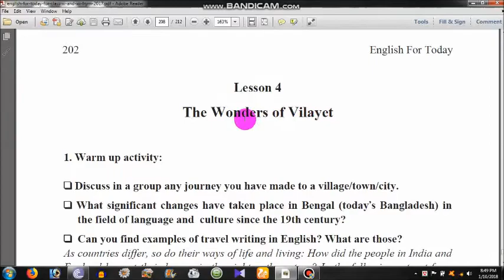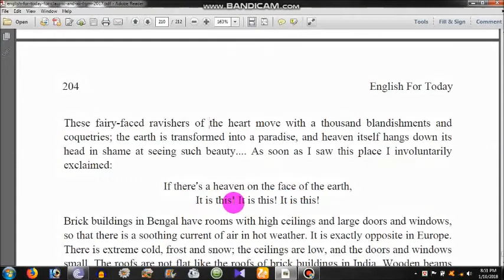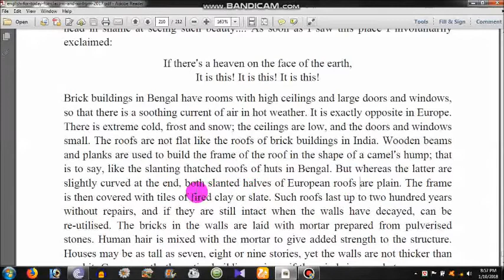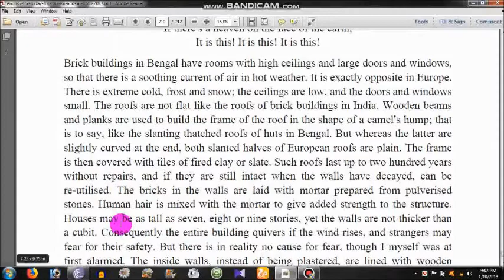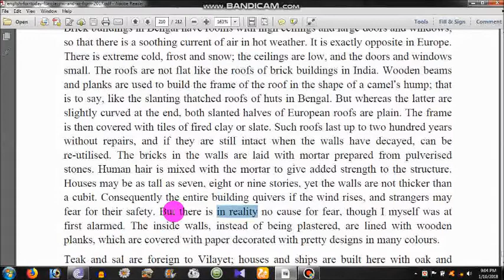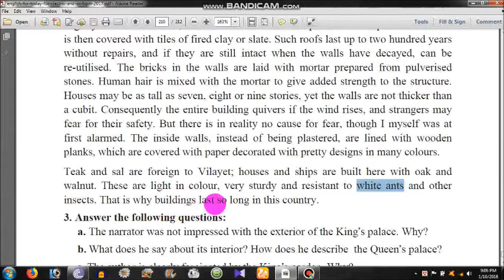The Wonders of the Vilayet (Part-2)